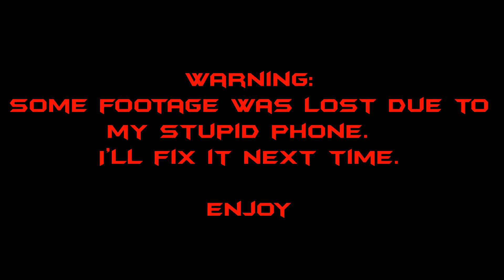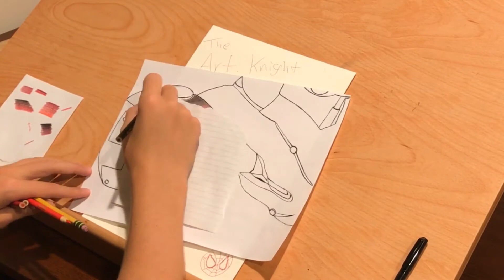Speed Drawing: Iron Man